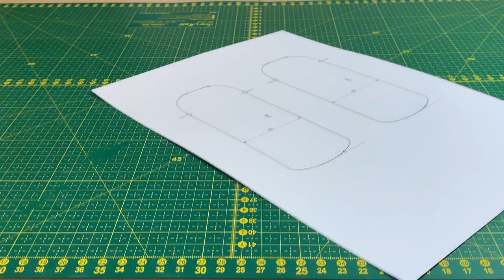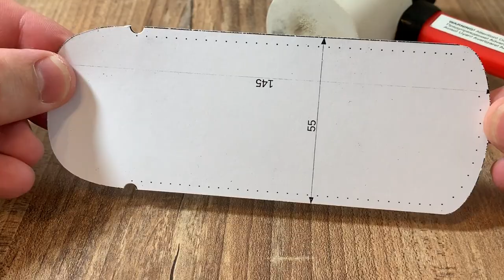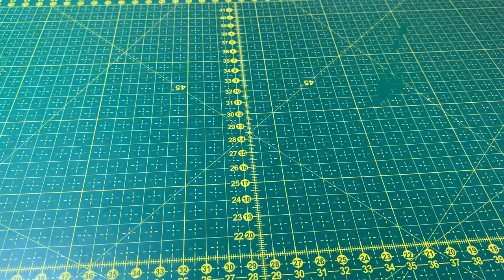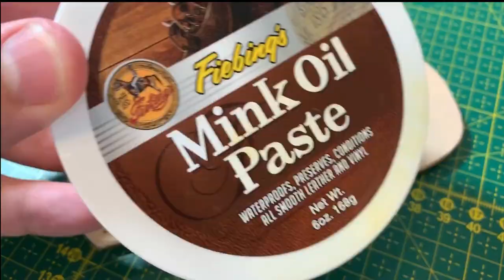[Leather craft] Two color opinel sheath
Two color opinel slide made of vegtan leather.